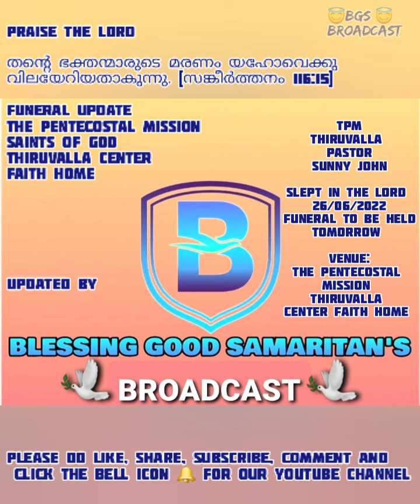TPM FUNERAL NEWS | PASTOR. SUNNY JOHN (Age 62) | ENTERED GLORY 26.06.2022 | THIRUVALLA CENTER